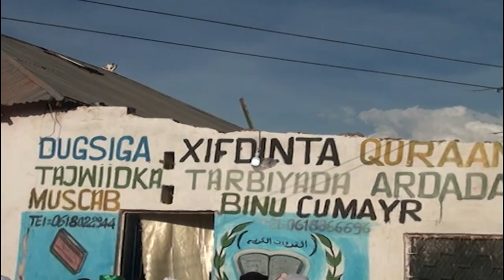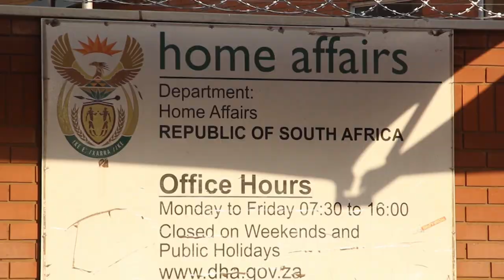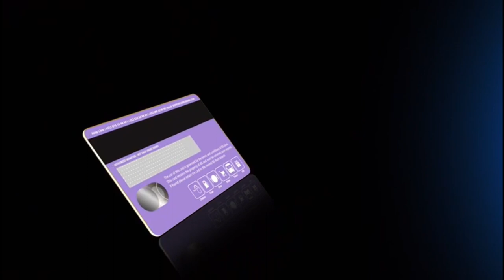Warka Galab Shabelle TV 21.10.2020